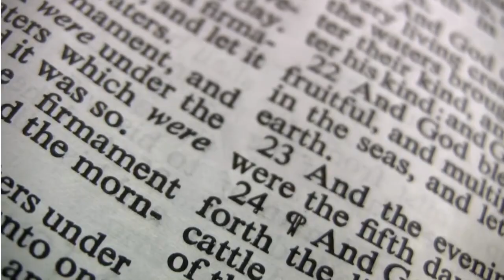Book of Genesis in 56 seconds.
Book of Genesis in 56 seconds. Meaning, Summary.